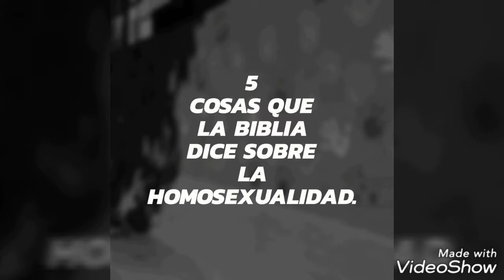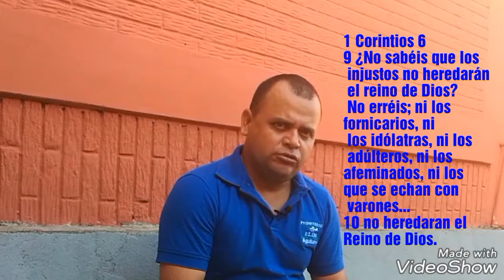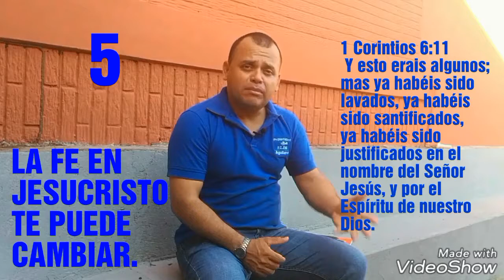5 COSAS QUE LA BIBLIA DICE SOBRE LA HOMOSEXUALIDAD, LA NÚMERO SINCO ES SORPRENDENTE.